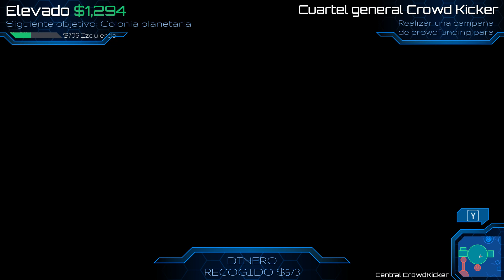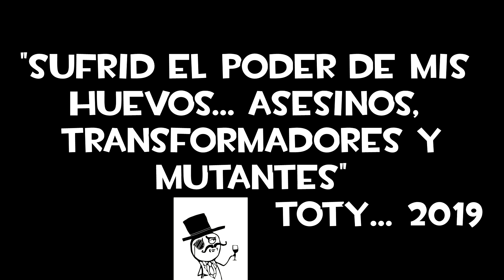MI CABRA ESPACIAL SE TRANSFORMA EN ALIENIGENA | GOAT SIMULATOR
Hoooola a toodooos! Bienvenidos a un gameplay de GOAT SIMULATOR en 2019! XD Espero que os diviertan las aventuras con la cabra y ya sabéis... si queréis más... TRILLÓN DE LIKES! XD